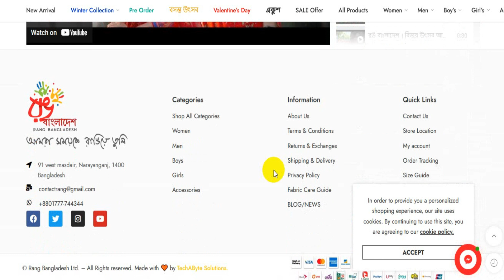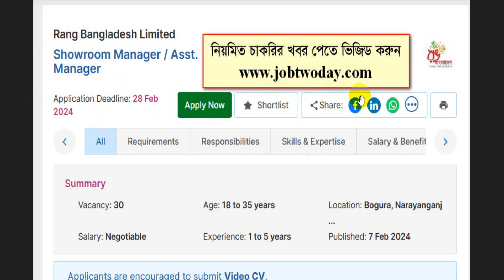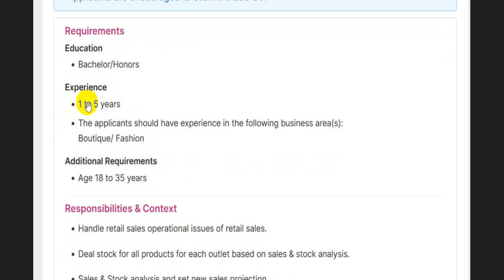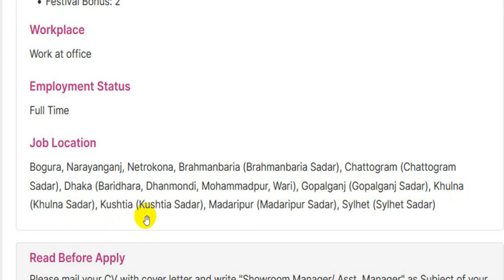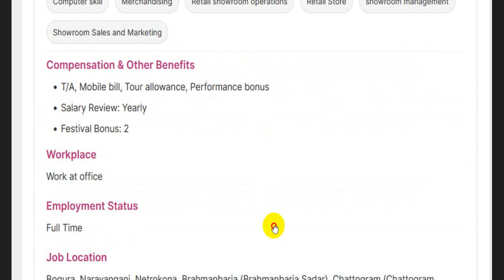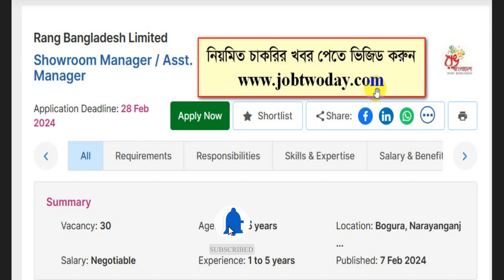ম্যানেজার পদে বিশাল নিয়োগ রং বাংলাদেশে🔥 Rang Bangladesh Job Circular 2024🔥job 2 day